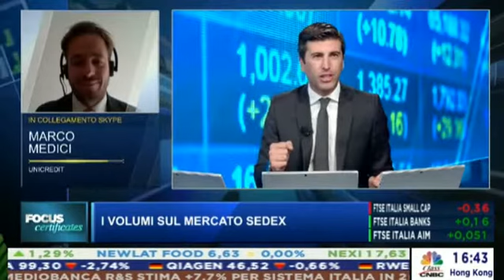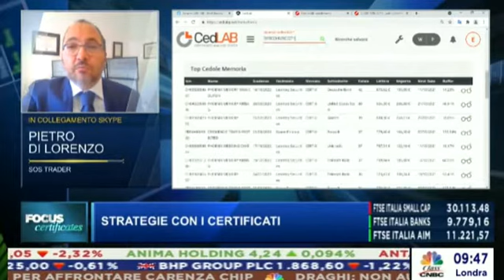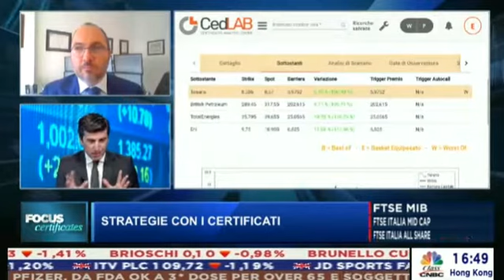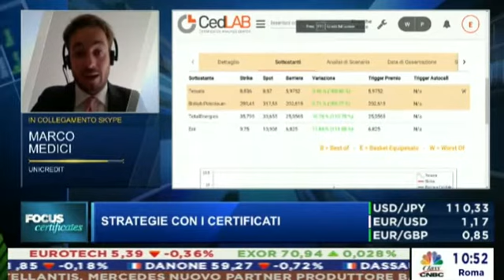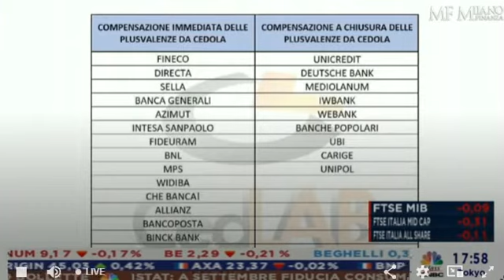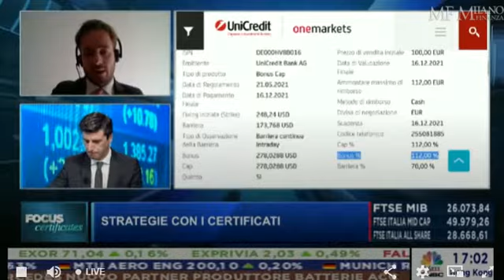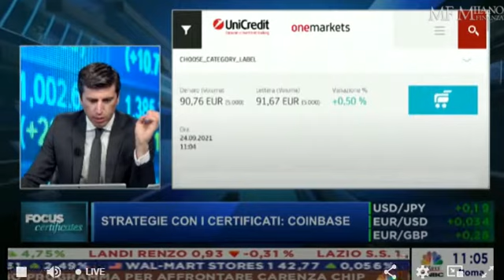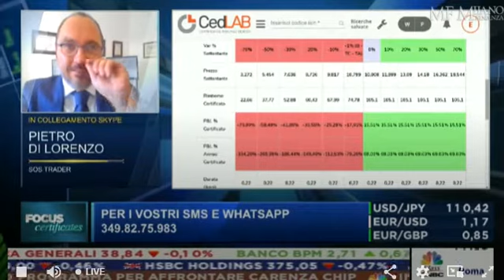Focus Certificates del 24 settembre